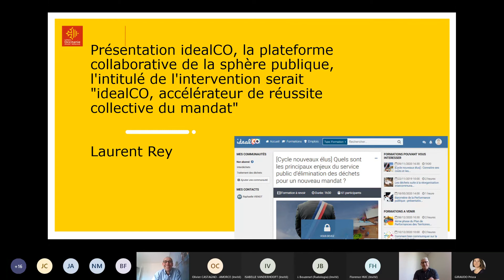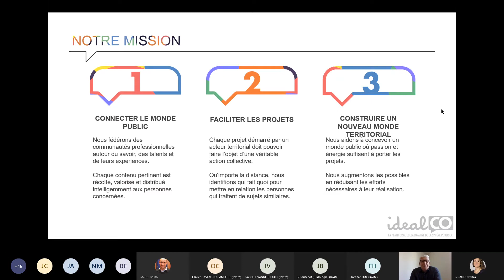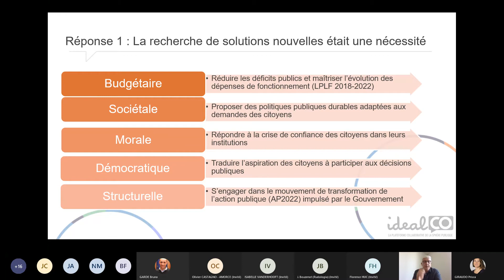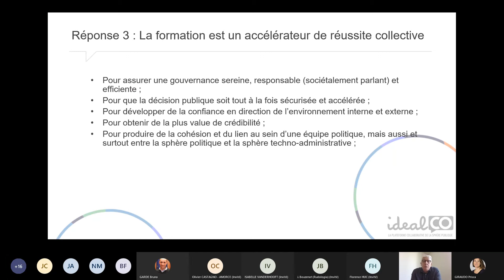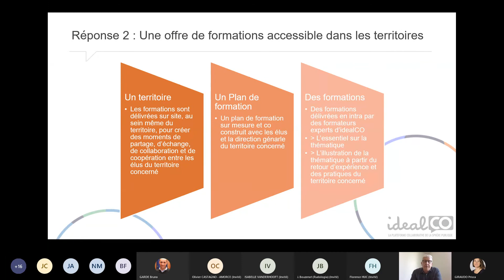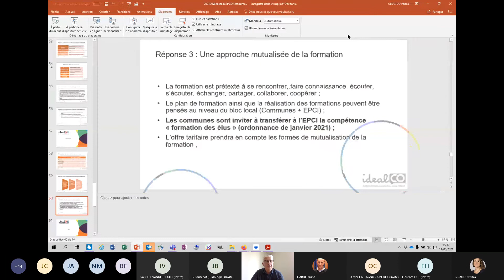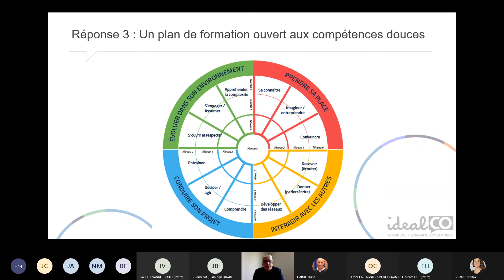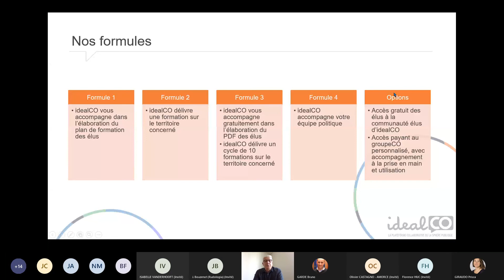Intervention IdéalCo - Wébinaire des ressources et outils pour le SPGD Occitanie - 11 juin 2021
Présentation d'IdealCO, la plateforme collaborative de la sphère publique, publique, accélérateur de réussite collective du mandat

Laurent Rey

Dans le cadre du wébinaire ressources et outils pour le SPGD - 11 juin 2021